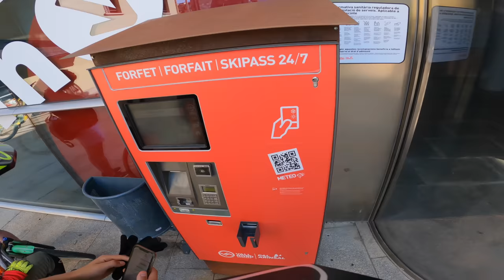Andorra bike park secret trails! PART 1 - VLOG#55 | Jack Moir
Moi Moi TV - VLOG#55 PART 1 Andorra bike park secret trail tour Featuring our Spanish Homie Pau.
- Moi Moi TV production crew finally figured out the 4k upload issue
- Pau shows us some sad, and mad secret trails
- Sorry for the low ratings, I have high standards when it comes to loamers, and the stick hitting my pinky finger on that second one added a bit of salt in the rating.
- Watch till the end, Youtube Pau talks us through what's install for the next ep

Do You Guys like the shorter VLOGs, or prefer one long one?